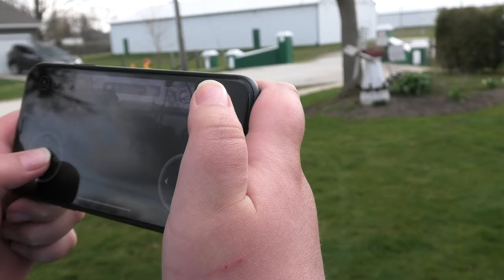The DJI TELLO ! Mel Loved It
Surprised Mel today with a little drone she can fly along side her dad . It work pretty good for a toy grade Drone and Mel could fly it no problem .

Link for Tello

BillSiff (GoGlass)
1289 Confederation St,
Unit 3
Sarnia Ont.
Canada
N7S 4M7

2540 Lapeer Rd,
Port Huron,